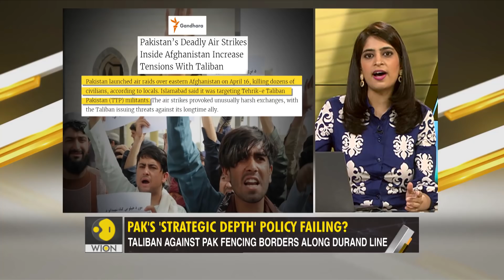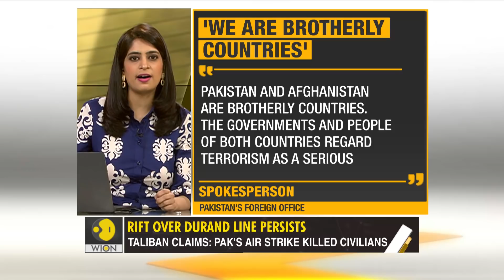Gravitas: 'Will not tolerate invasions', Taliban warns Pakistan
The Taliban has issued a warning to Pakistan that it won't tolerate airstrikes on its soil. The warning comes amidst a raging dispute over the Durand line. Where are things headed? Is a Pakistan-Taliban clash imminent? Molly Gambhir reports.